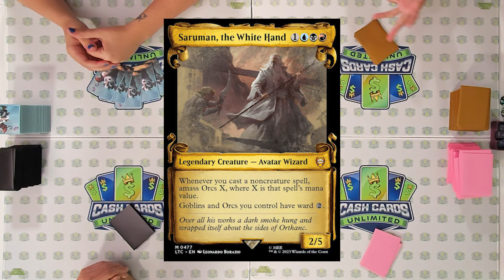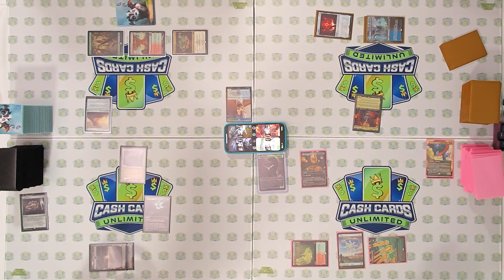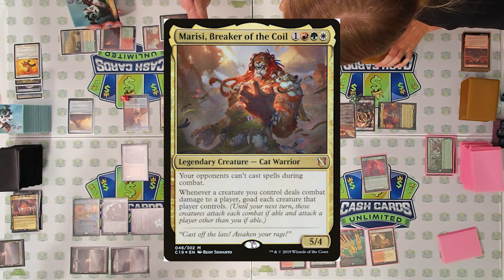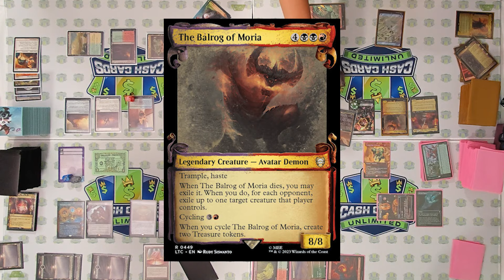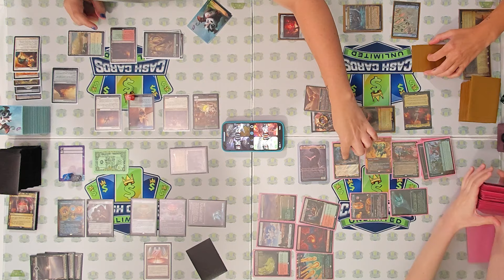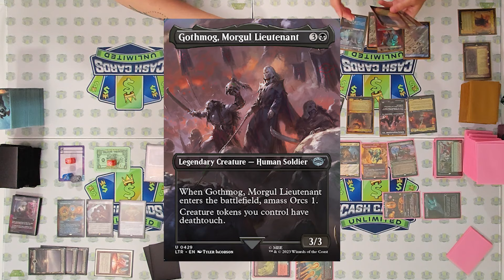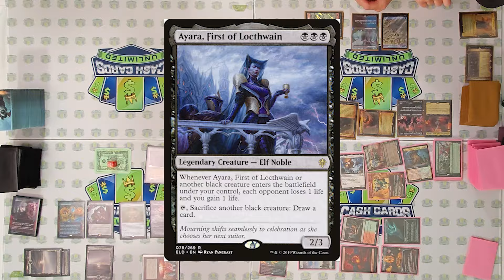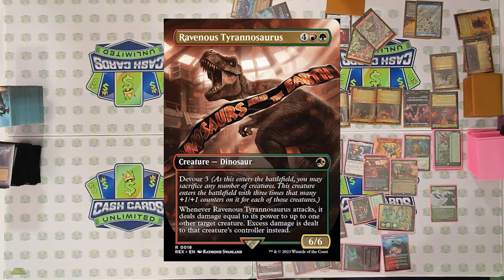STREAM TEAM | Cash Cards Commander 4 | Kelsey, Dave, Ryann and Keelala | MTG Commander EDH Gameplay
We’ve got a groundbreaking Cash Cards Commander for you because this is our first ever STREAMER EPISODE of the series, made possible by all of our amazing supporters on TikTok!

This episode features some of our friends inhouse here at the Cash Cards Unlimited online shop. They came in early and some stayed late to throw down with Keelala in an intense Commander battle. Will a Streamer take the win on their first CCC appearance, or can Keelala defend her home turf? You’ll just have to watch and find out.

It’s Rin and Seri vs. Saruman vs. Gishath vs. Vito

What Commanders should we play next?

Check out Cash Cards Unlimited on TikTok, YouTube and Instagram for all of the latest TCG releases and giveaways!

Link in Channel Description

Link in Channel Description | @cashcardsunlimited